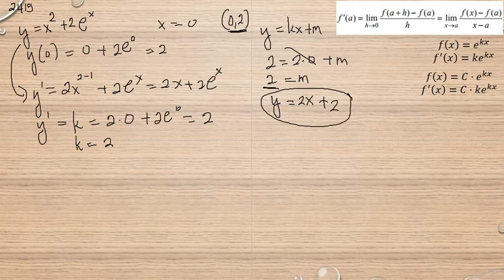Matematik 5000 Ma 3b Ma 3bc VUX Kapitel 2 Derivatan av exponentialfunktionen y = e^ kx 2415